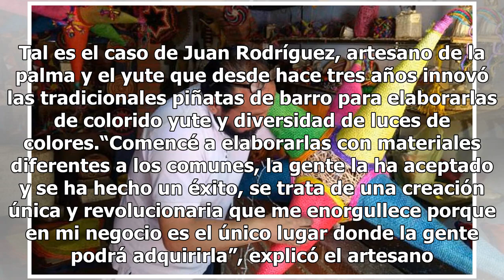Se ponen de moda las piñatas de yute de Metepec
México.- Cada año los artesanos del municipio de Metepec tienen que innovar sus artesanías para las ventas de temporada, especialmente las relacionadas con las fiestas decembrina. Tal es el caso de Juan Rodríguez, artesano de la palma y el yute que desde hace tres años innovó las tradicionales piñat...